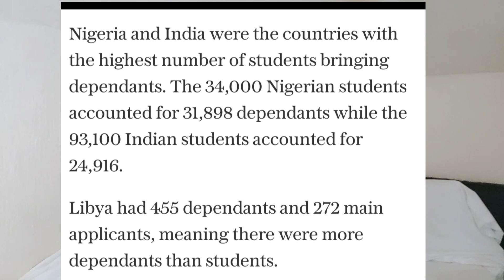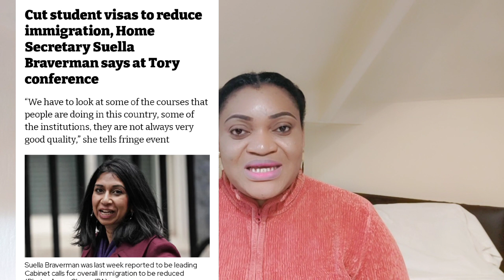😳 UK GOVERNMENT TO STOP APPROVING SOME VISA TO CERTAIN IMMIGRANTS| DON'T BE AFFECTED DO THIS NOW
This video is about the Recent updates on UK visas and immigration. New plans for dependents of Uk students and workers. This is a must-watch for you.
UK Government home office secretary plans about the recent increase of dependents relocating to the UK.

OTHER VITAL INFORMATION TO RELOCATE ABROAD.

Kindly note, I am not an immigration expert however information shared is based on personal experience, research and other people's experience as residents in the country discussed. Do well to do further findings to guide your decision. Thank You.

KEY WORDS AS SEARCH ENGINE.